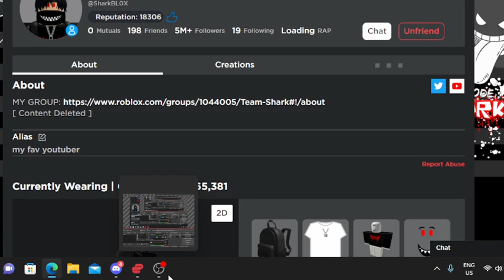I am friends with SharkBlox